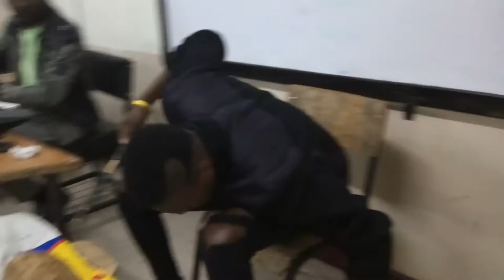Daystar University congolese preparing for the isadu gala night.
Dedicas love on the "drums" .Zawadi on the keys,Mukhwana on the acoustic guitar and Manyenyerekwa on the bass guitar.